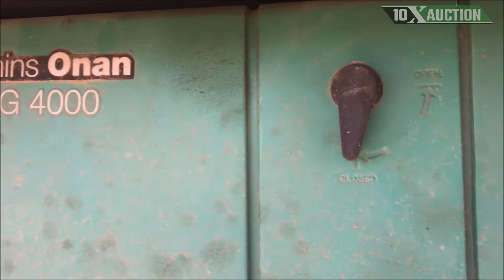2011 COACHMEN FREELANDER 29QB 10X AUCTION (AuctionTime)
Note: This 2011 Coachmen Freelander only has 36,000 miles on it, and is ready for you and vacation.